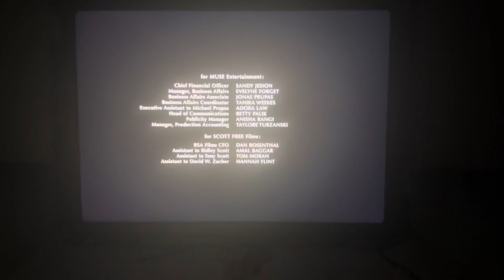ProSiebenSat.1/Movie Central/The Movie Network/CBC/Tandem Communications/Muse Ent./Scott Free (2010)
Starz, Movie Central, The Movie Network and CBC Presents “The Pillars of the Earth” (2010)

Full Title: ProSiebenSat.1 Media/Movie Central/The Movie Network/CBC/Tandem Communications/Muse Entertainment Enterprises/Scott Free (2010)